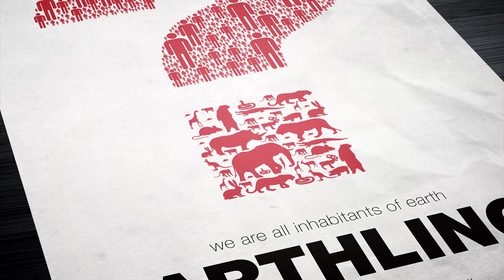MOBY CALLS FOR VEGAN UNITY (PBN Spotlight #3)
Interview with animal-rights activist Moby. Shot in LA in May 2017. Many thanks to Austin Westfall for camera support.

• GOT A NEWS STORY WE SHOULD KNOW ABOUT? Please email or leave a message on our hotline (UK landline: , US landline